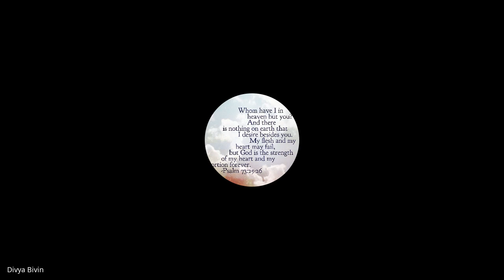Marketplace Ministry | Lecture 13 : BC208-MM-20230306